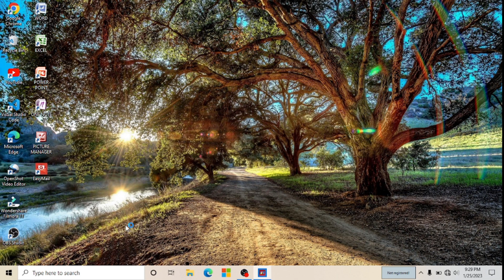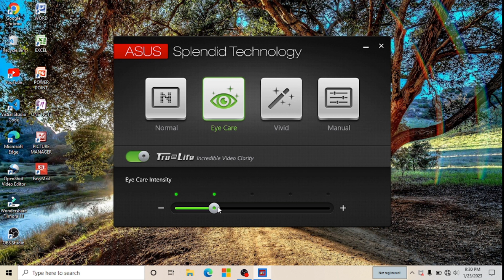How to Turn on Eye Care Mode Asus Laptop / How to Turn on Eye Care Mode Asus Laptop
if you want to turn on eye care mode in Asus
laptop then this video is for you watch it